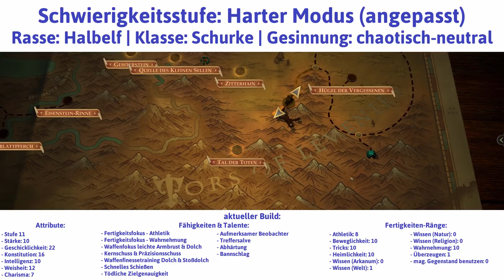Pathfinder - Kingmaker Teil 231: Im Tal der Toten - Let's Play|Deutsch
Im Tal der Toten - Ein Gwyrr Play von Pathfinder - Kingmaker Teil 231 mit der Klasse Schurke auf der Schwierigkeitsstufe "Harter Modus" (angepasst) in Deutsch und HD.

Inhalt dieses Videos: Nach einem kurzen Abstecher zurück nach Klein Gwyrrstadt folgen die Helden Dugaths Hinweis und gelangen an ein hohes Tor zyklopischer Bauart, das einerseits fest versiegelt, andererseits aber auch vor kurzer Zeit geöffnet worden zu sein scheint. Mithilfe der hässlichen Räucherkessel der gesichtslosen Schwestern wird unter endlos-arrogantem Gequatsche des Raben das Tor geöffnet und das dahinter liegende Tal der Toten durchwandert, bis schließlich das Grab von Vordakai erreicht wird. Diese Wanderung stellt eine harte Probe für Dringils Geduld dar, denn Regen und Rabe gehen ihm unendlich auf die Senkel!

Gwyrr-Orte besucht:
- Auf Reisen
- Hauptstadt der Baronie Gwyrrland
- Tore zum Tal der Toten

Gwyrr-Projekte und Ereignisse bearbeitet:
- Gelegenheit: Ein Tempel für das Volk
- Problem: Kellidische Späher

Gwyrr-Gespräche geführt mit:
- Rabe

Gwyrr-Gegner besiegt:
- wilde Leoparden

Gwyrr-Zeug gefunden (nur besonderes und neues):
- 1 Ein Stück beschriebenes Leder aus alter Zeit
- 1 ewige Verbindung
- 3 zweihändige Axt +1
- 1 alte Zyklopenmünze

Gwyrr-Zeug gekauft:
- 200 Diamantstaub

Pathfinder - Kingmaker
Publisher: Deepsilver

Wenn Dir Pathfinder - Kingmaker gefällt, dann kaufe Dir das Spiel bitte im Original, damit Entwickler und Publisher für ihre Mühen belohnt werden!